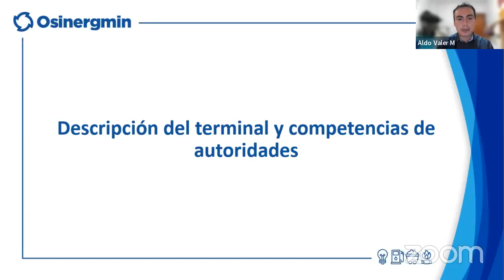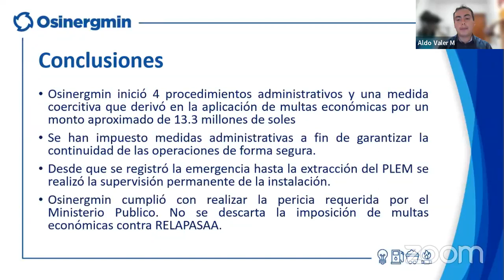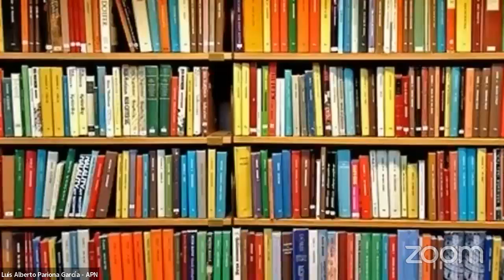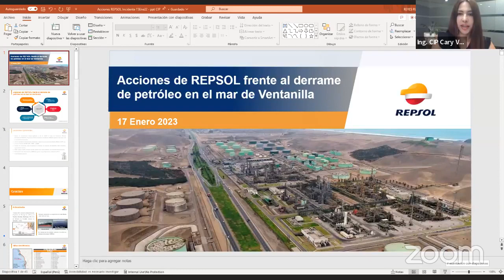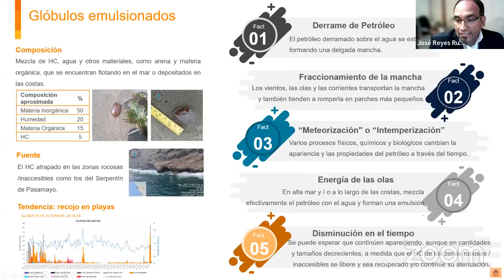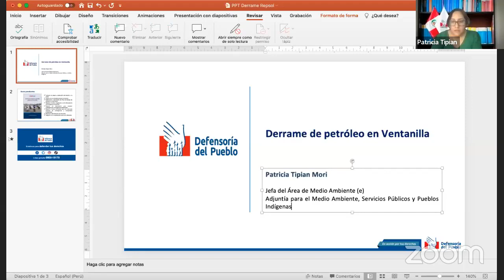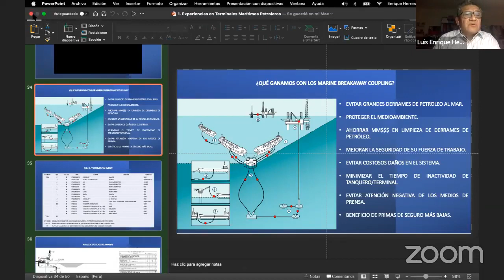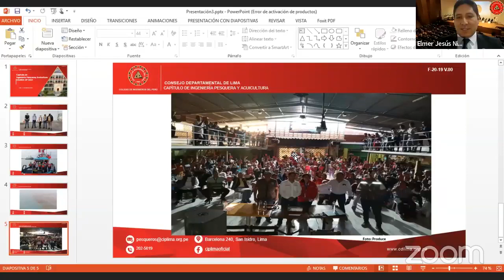A un año del derrrame de petróleo en el mar de Ventanilla:Análisis económico, social y ambiental.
Foro:
A un año del derrrame de petróleo en el mar de Ventanilla:
Análisis económico, social y ambiental.
Organiza:
Capítulo de Ingeniería Ambiental.
CIP - CDLIMA.